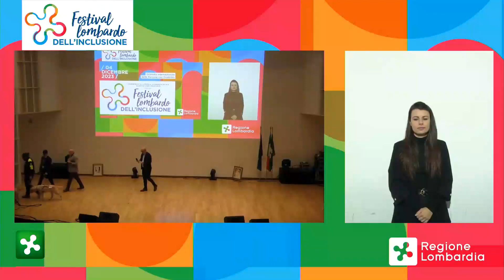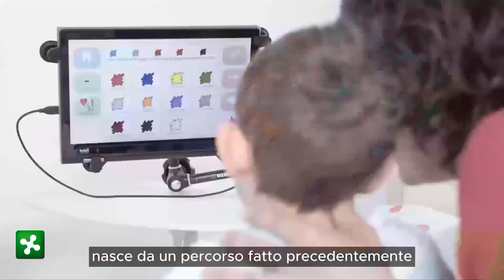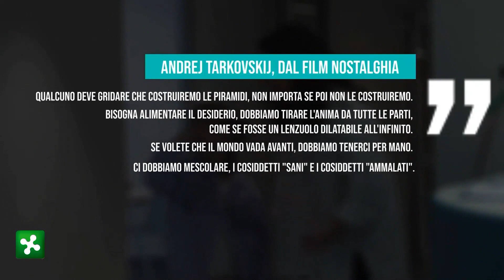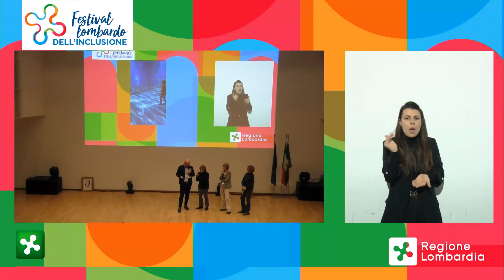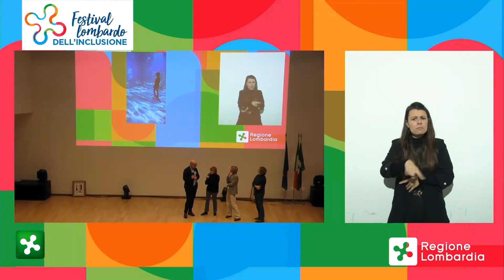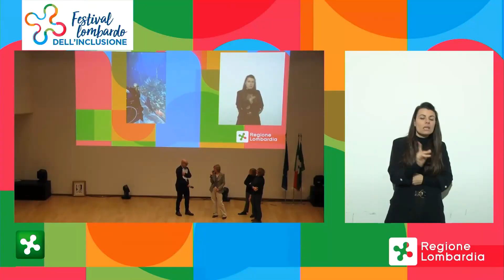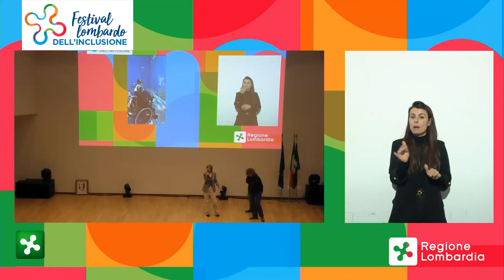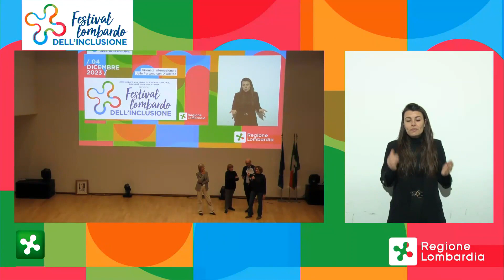Fondazione TOG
Festival lombardo dell'inclusione